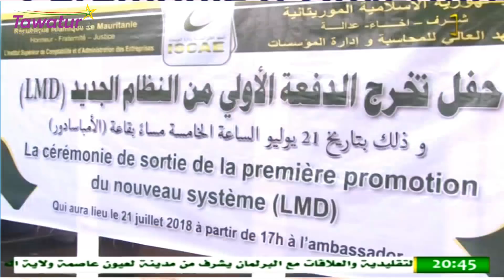تخرج دفعة من الطلاب من المعهد العالي للمحاسبة و إدارة المؤسسات | قناة الموريتانية